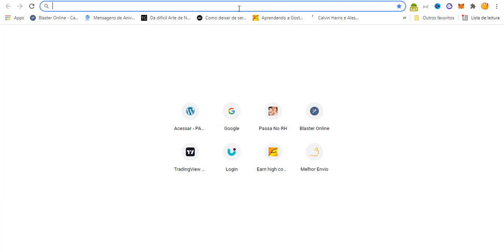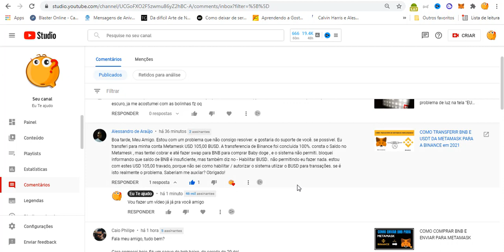problema Metamesk BUSD travado sistema não permite swap para BNB habilitar autorizar o sistema utiiz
Respondendo duvida do inscrito Boa tarde, Meu Amigo. Estou com um problema que não consigo resolver. e gostaria do suporte de você. se possivel. Eu transferi para minha conta Metamesk USD 105,00 BUSD. A transferencia de Binance foi concluida 100%. consta o Saldo no Metamesk , mas tentei cobrar e até fazer swap para BNB para comprar Baby doge , e o sistema não permiti. bloquei informando que saldo de BNB é insuficiente, mas também diz no - Habilitar BUSD.. não permitindo eu fazer nada. estou com estes USD 105,00 travado, porque não sei como habilitar / autorizar o sistema utiizar o BUSD para transações. se é isto realmente o problema. Saberiam me auxliar? Obrigado!